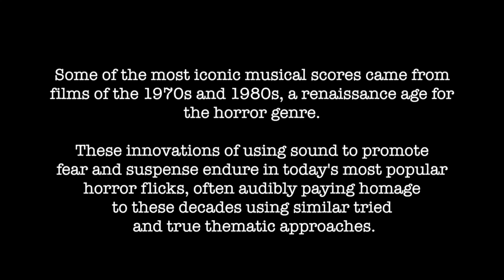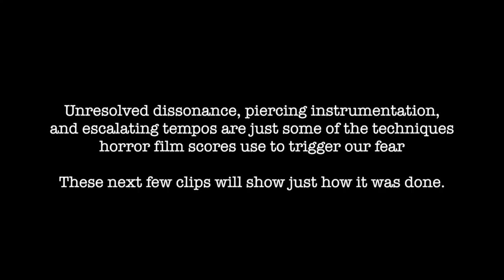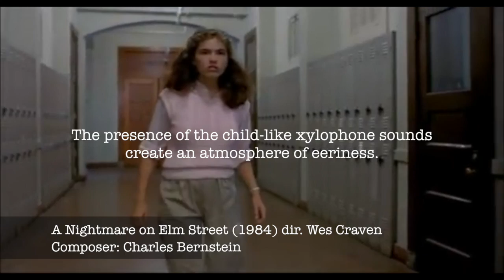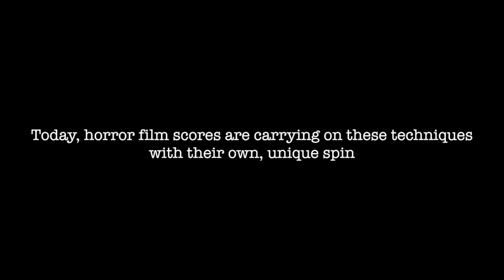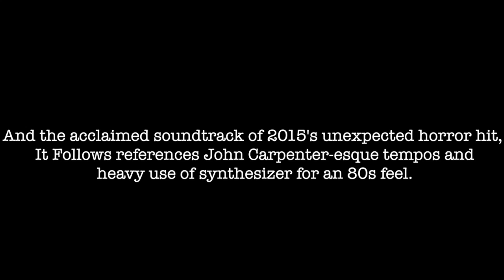Nightmarish Sounds: A Look At Iconic Horror Film Scores since the 1970s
This video is about Nightmarish Sounds: A Look At Iconic Horror Film Scores since the 1970s